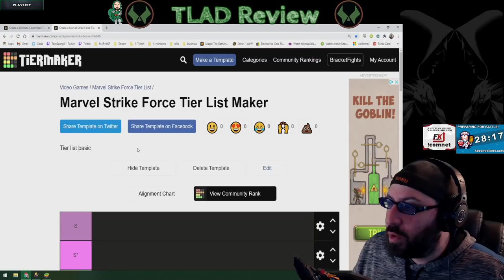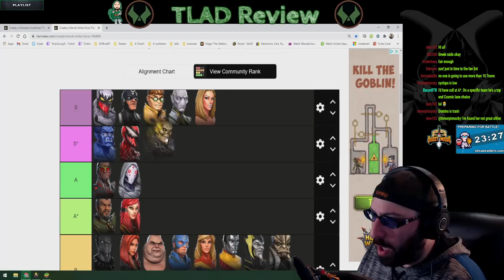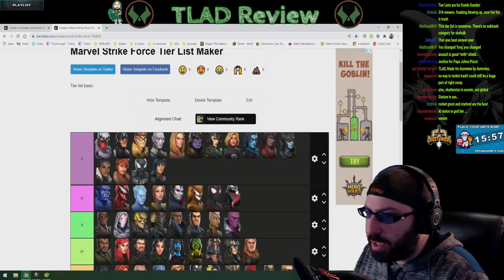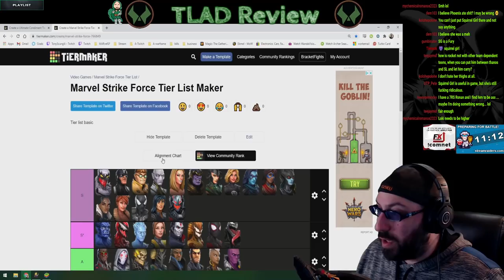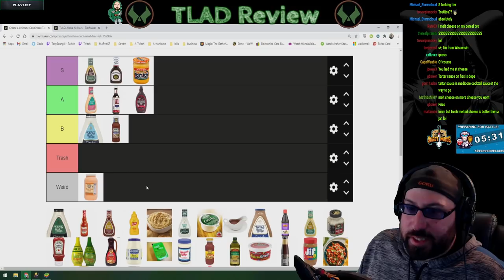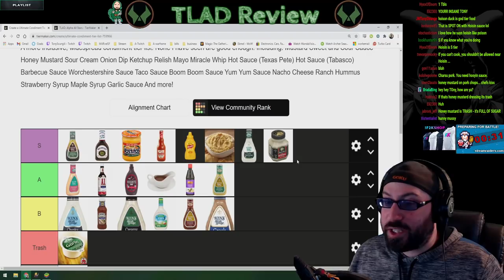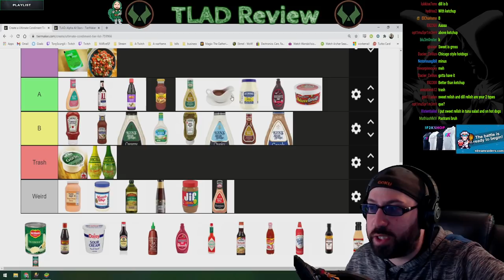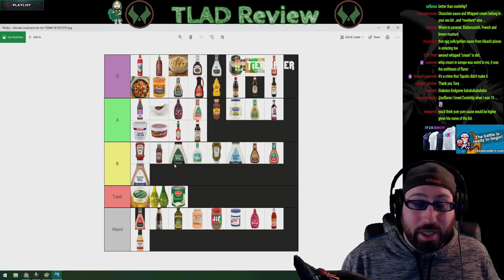TLAD Episode 6: Alpha Raid All Stars and Condiments!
This week we discuss great options for alpha raid and WHICH CONDIMENTS ROCK!